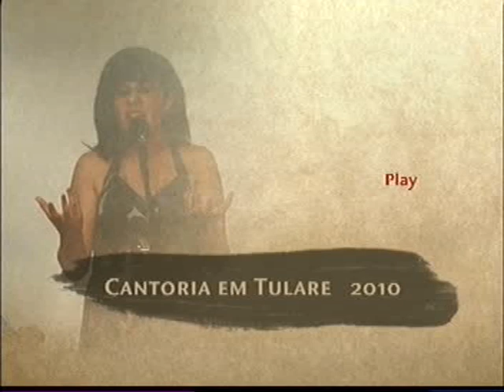CANTORIA-JOSE DOS SANTOS + MARIA CLARA++++-2010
BOAS CANTORIAS..